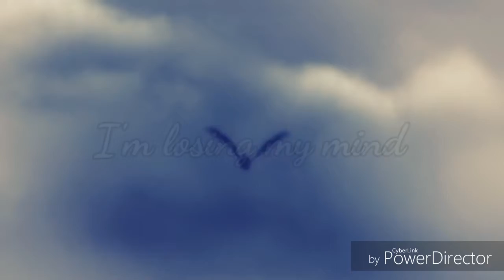Soldier (little gift for Soul)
Song:Soldier by Samantha Jade